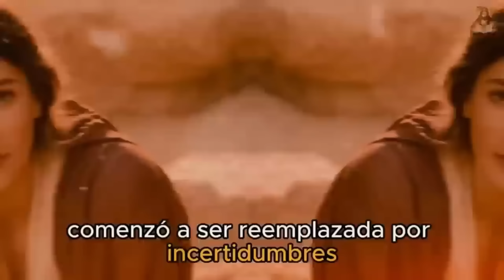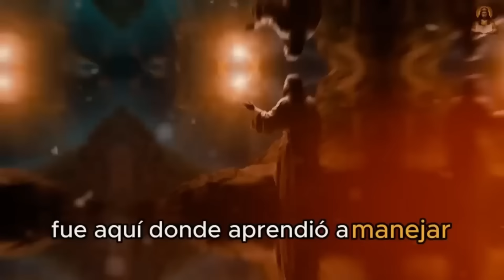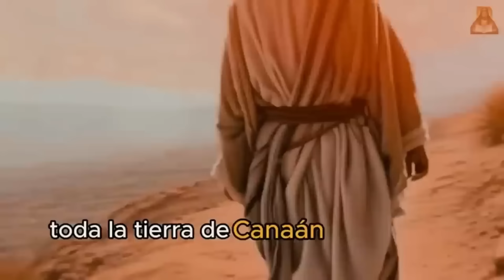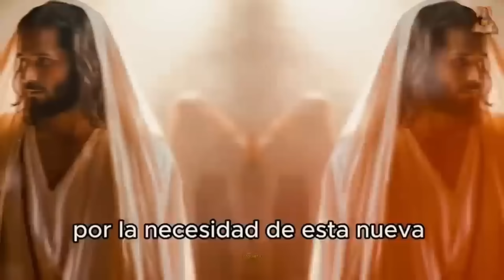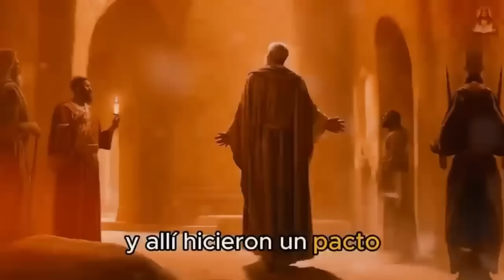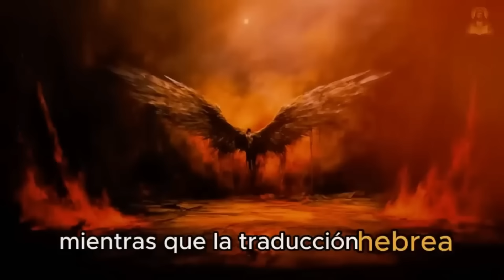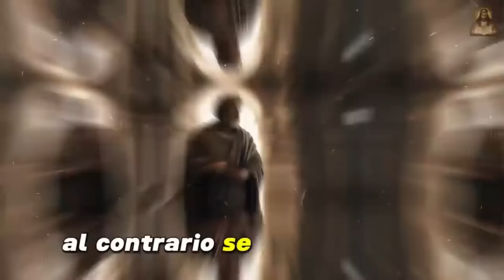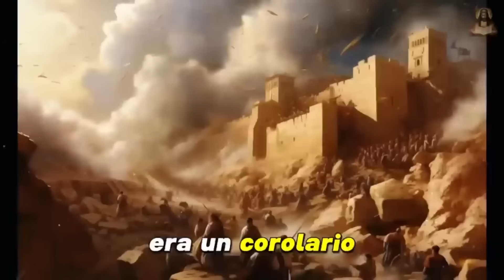LOS TRES CIELOS - Por qué nadie habla de ello